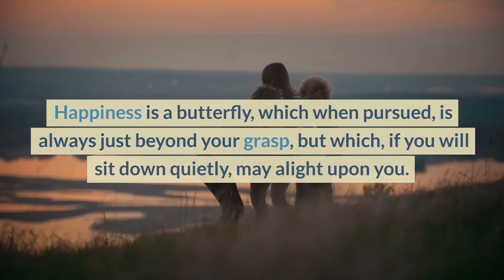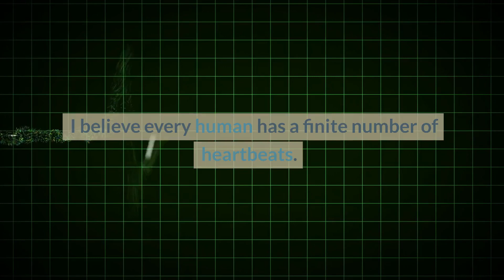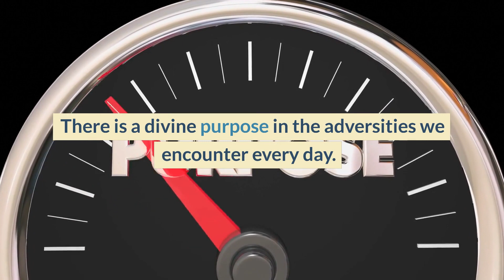Famous Motivational Quotes for December 24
December 24 is a day that is often considered to be a day of reflection and celebration. That's why we've selected some of the most famous motivational quotes for this day to share with you.

These famous quotes will help you stay motivated during the holiday season and throughout the year. Whether you're celebrating a special day or just trying to stay positive, these quotes will help you reach your goals!